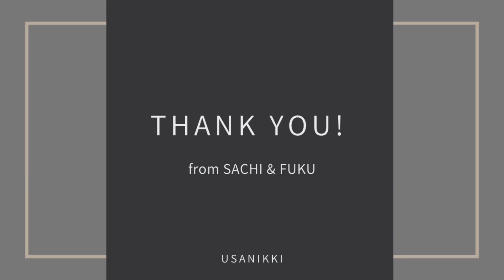【うさぎの幸と福】#34 ただただ眠る幸と遊びたい福